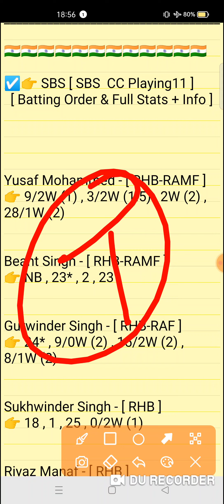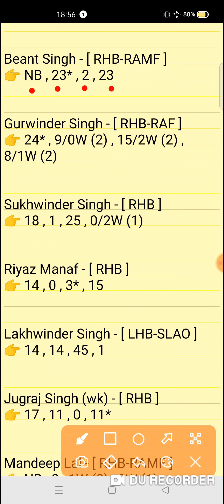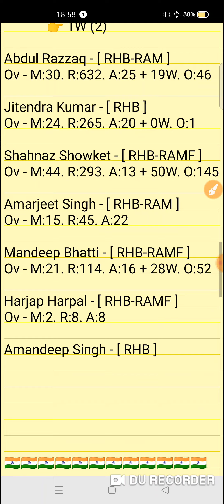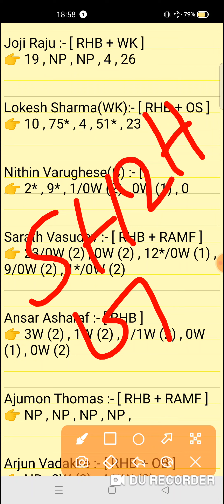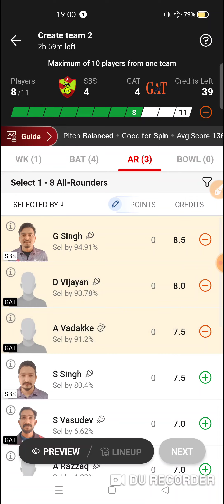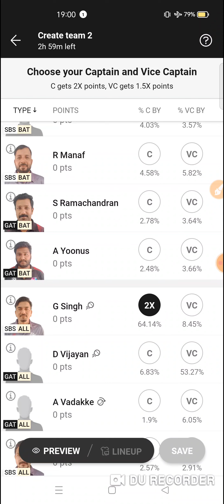SBS vs GAT Dream11 prediction | sbs vs gat dream11 team| KCC T20 Challengers Match 2023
SBS vs GAT Dream11 prediction | SBS vs GAT | sbs vs gat dream11 team | KCC T20 Challengers Cup 2nd Match series 2023

sbs vs gat
sbs vs gatdream11prediction
Expert fantasy11

1. This analysis is based on my Understanding,knowledge and instinct. While selecting your team, consider the points mentioned and make your own decision.

2. Dream 11 takes great care to comply with all central and state legislation in India to ensure that users are fully protected. Every contest on platform is carefuly designed to comply with applicable statutes and regulations in India. Dream1 constitutes a 'game of mere skir, which makes the Dreamll game exempt from the provisions of the Public Gambling Act, 1867 (PGA) Dreamil is a legitimate business activity protected under Article 19(Dg) of the Constitution of India